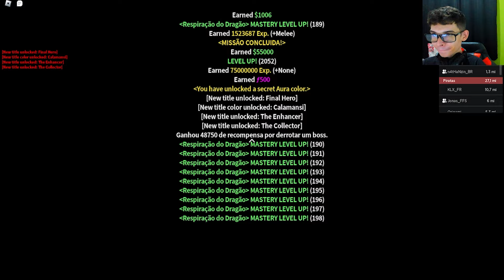1501 AO 2550 SENDO O GENOS PEGANDO RAÇA FULL E 600 DE MASTERY NA ROCKET